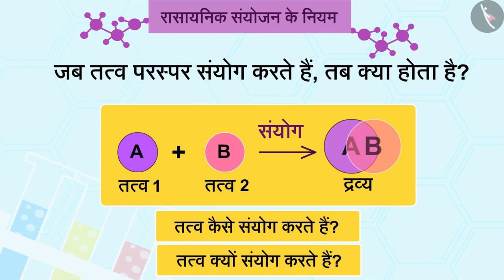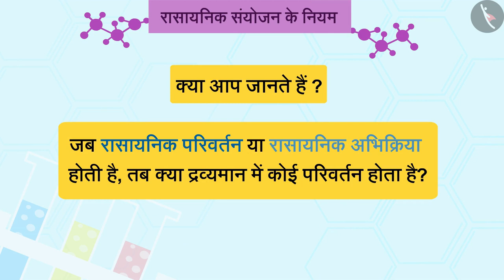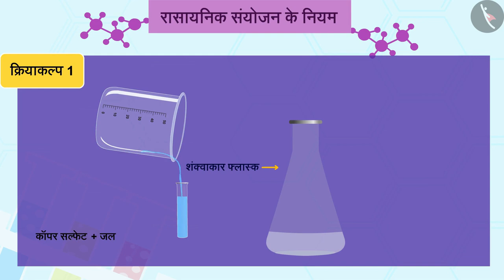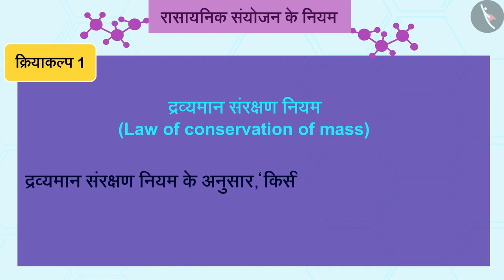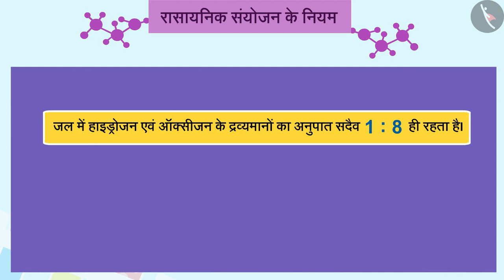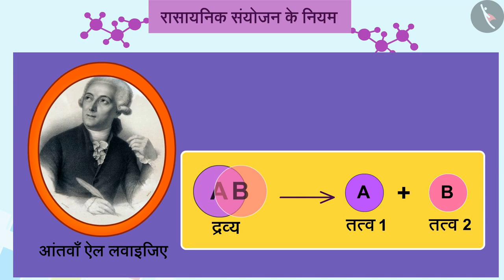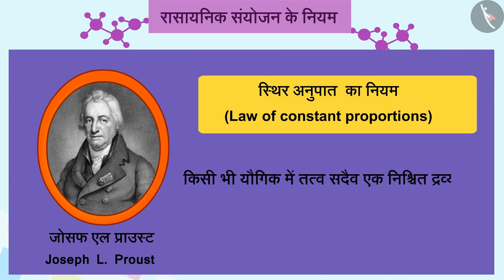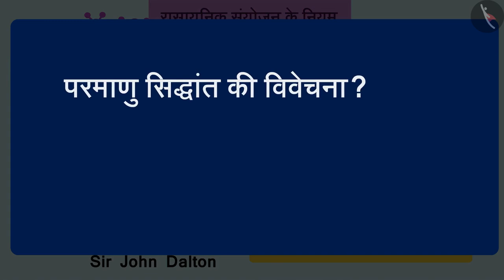रासायनिक संयोजन के नियम|Part 1/1|Laws of Chemical Combination|Hindi|Class 9